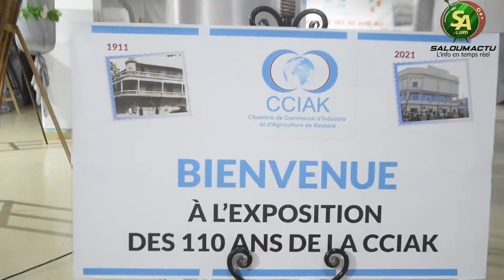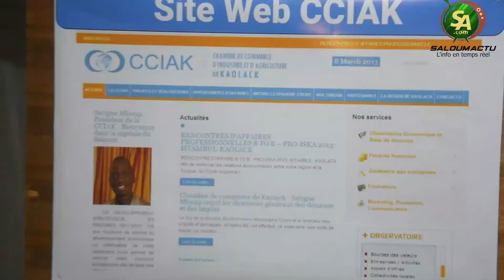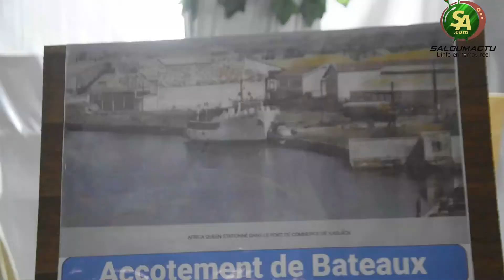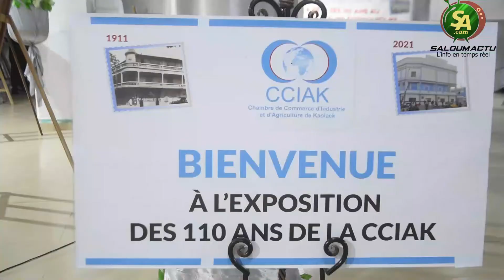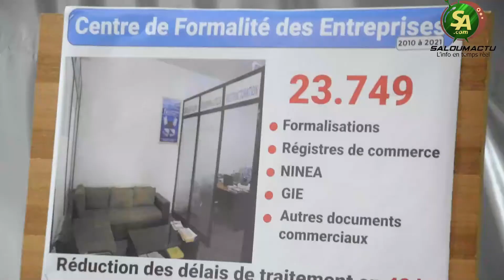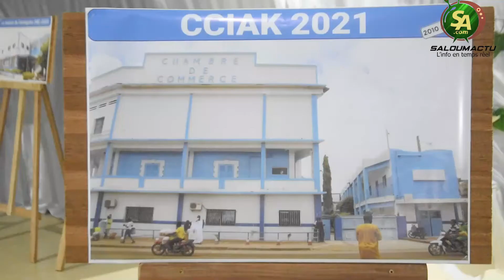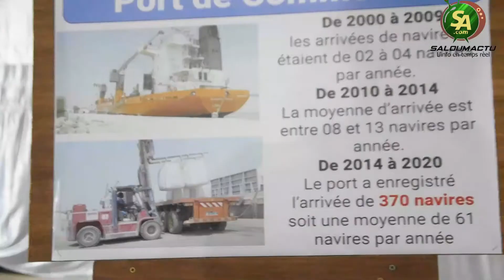FIKA 2021 : La Chambre de Commerce de Kaolack (CCIAK) fête ses 110 ans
La chambre de commerce, d'industrie et d'agriculture de Kaolack (CCIAK) a profité de la 6ème édition de la foire internationale de Kaolack (FIKA) pour fêter ses 110 ans. Pour rappel, la CCIAK a été créé en 1911.